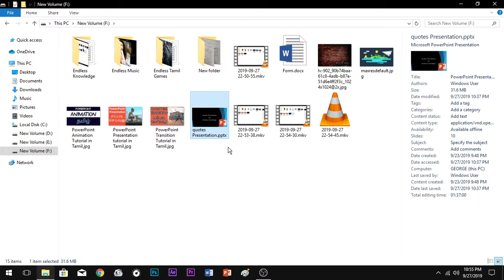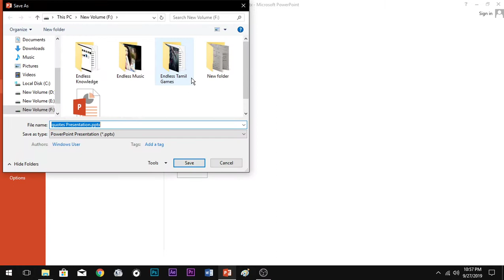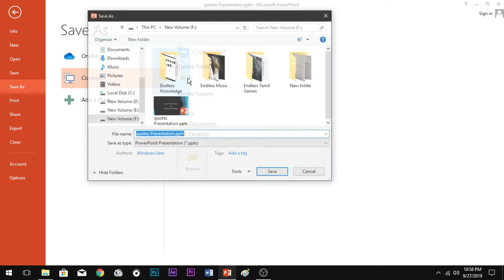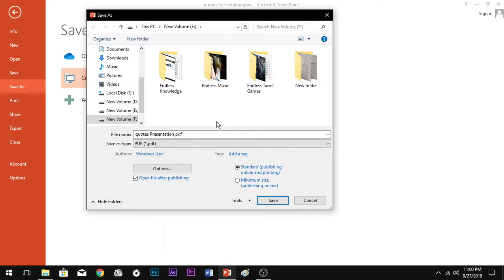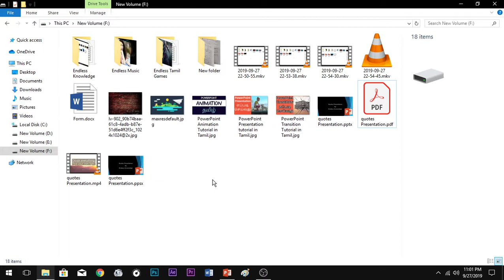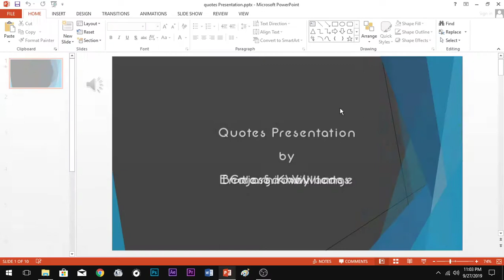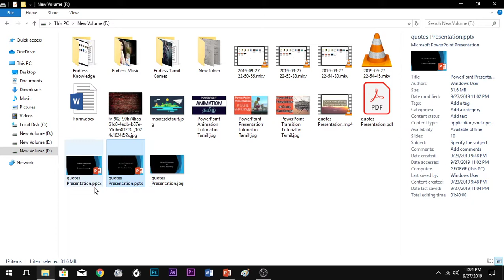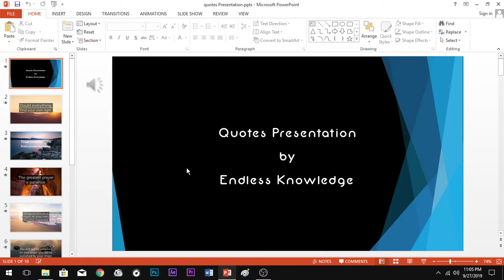How to Export Video in PowerPoint in Tamil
How to export a PowerPoint presentation as a video step by step Tutorial.